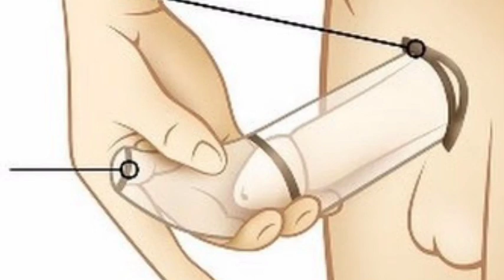औरत को गर्म करने के उपाय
सब्सक्राइब करें हमारे चैनल ए के आर हेल्थ टिप्स को और आयुर्वेदिक टिप्स पाएं सबसे पहले के लिए कामोत्तेजना का मतलब सिर्फ शारीरिक ही होता है- उनका लिंग सख्त होता है और फिर उन्हें सेक्स चाहिए होता है.लेकिन महिलाओं उत्तेजन के लिए सोच और भावनाएं योनि की तरावट जैसे भौतिक संकेतों की तुलना में अधिक महतवपूर्ण होती हैंIकिसी सहकर्मी के बड़े गले वाली ड्रेस से दिखने वाले वक्षों के बीच का अंतराल, क्लास की किसी लड़की के आकर्षक पैर, यहाँ तक कि किसी अजनबी महिला के परफ्यूम कि खुशबू- अचानक सेक्स कि ज़रूरत महसूस होना और कामोत्तेजित हो जाना पुरुषों के मामले में कोई बड़ी बात नहींI और एक बार दिमाग में सेक्स घुस आये तो पुरुषों का उद्देश्य सिर्फ और सिर्फ ओर्गास्म होता है और ये सारी प्रक्रिया काफी स्पष्ट और सरल ही होती हैIवहीँ महिलाओं कि कहानी ज़रा जटिल होती हैंI हाल ही कि रिसर्च ये खुलासा करती है कि महिलाओं के शारीरिक उत्तेजना कि क्या कहानी है, उनके सेक्स कि चाह के क्या कारण हैं और ये सब पुरुषों से अलग कैसे हैI
पुरुषों से अलग, महिलाएं हर समय सेक्स के मूड में नहीं रहतीI बल्कि कई बार इसका उल्टा सच होता है जब वो अपने कामोत्तेजित पुरुष साथी के सख्त लिंग को देखकर मूड में आने लगती हैं और फिर अचानक कामोत्तेहित हो जाती हैंIवैज्ञानिकों के अनुसार इसकी वजह हैं महिलाओं की 'प्रतिक्रियात्मक चाह'-जैसे की उनका मूड उनके पार्टनर द्वारा किये गए काम की प्रतिक्रिया से बन सकता है जैसे कि पार्टनर का उनके स्तन को छूनाI लेकिन पुरुष अक्सर बरबस ही कामोत्तेजना महसूस करने में सक्षम हैं और इसी कारण अक्सर वो गलत समय पर और गलत जगह पर जननांग के सख्त हो जाने के कारण शर्मिंदा हो सकते हैंIइसका अर्थ ये बिलकुल नहीं कि महिलाएं कभी बरबस सेक्स उत्तेजना महसूस ही नहीं कर सकतीI उनके लिए बरबस उत्तेजना अक्सर नए रिश्तों में या अपने पार्टनर से काफी समय दूर रहने के बाद देखि जाती हैI
पुरुषों के लिए कामोत्तेजना का मतलब सिर्फ शारीरिक ही होता है- उनका लिंग सख्त होता है और फिर उन्हें सेक्स चाहिए होता है.लेकिन महिलाओं उत्तेजन के लिए सोच और भावनाएं योनि की तरावट जैसे भौतिक संकेतों की तुलना में अधिक महतवपूर्ण होती हैंIकिसी सहकर्मी के बड़े गले वाली ड्रेस से दिखने वाले वक्षों के बीच का अंतराल, क्लास की किसी लड़की के आकर्षक पैर, यहाँ तक कि किसी अजनबी महिला के परफ्यूम कि खुशबू- अचानक सेक्स कि ज़रूरत महसूस होना और कामोत्तेजित हो जाना पुरुषों के मामले में कोई बड़ी बात नहींI और एक बार दिमाग में सेक्स घुस आये तो पुरुषों का उद्देश्य सिर्फ और सिर्फ ओर्गास्म होता है और ये सारी प्रक्रिया काफी स्पष्ट और सरल ही होती हैIवहीँ महिलाओं कि कहानी ज़रा जटिल होती हैंI हाल ही कि रिसर्च ये खुलासा करती है कि महिलाओं के शारीरिक उत्तेजना कि क्या कहानी है, उनके सेक्स कि चाह के क्या कारण हैं और ये सब पुरुषों से अलग कैसे हैI